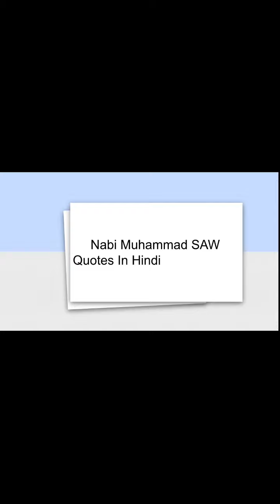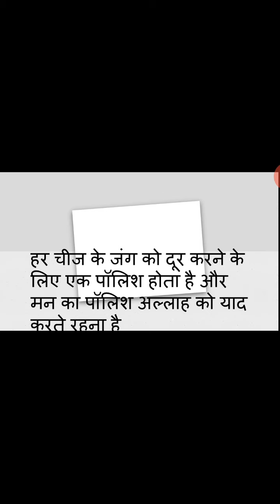Nabi Muhammad (SAW) Quotes in hindi